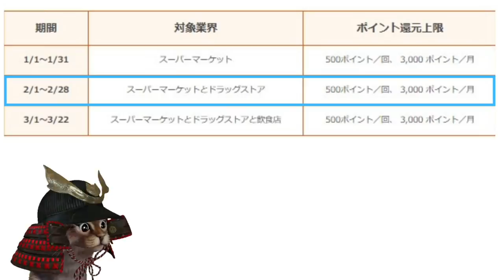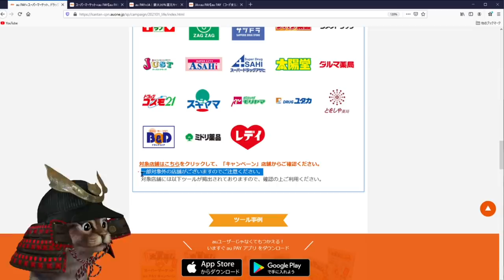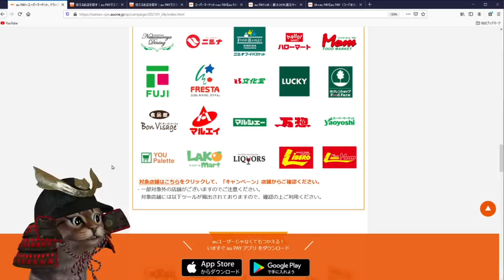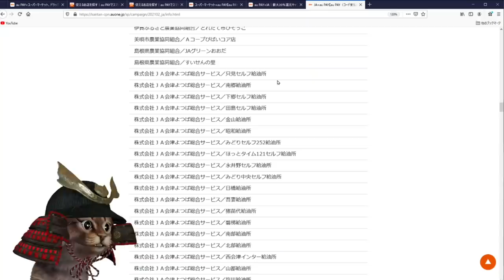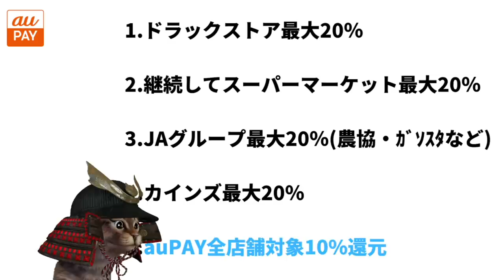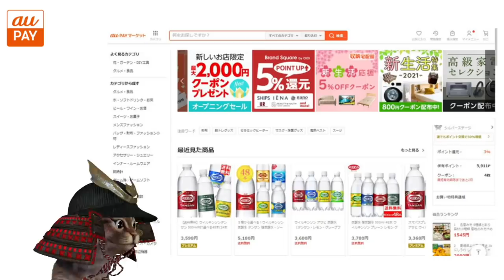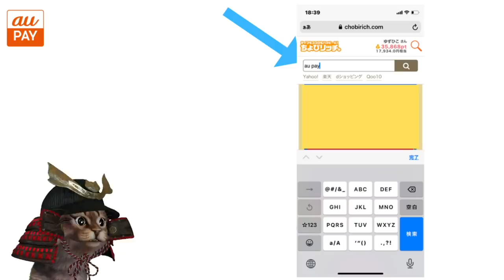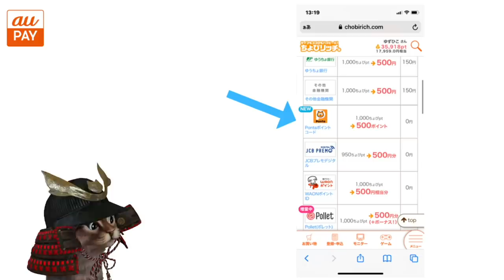au PAY2月の「たぬきの大恩返し」はドラッグストアやスーパーでPontaポイント20％還元！他にもマップ機能が向上やauPAY全店舗10％還元も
【PR】 ポイントサイト「ちょびリッチ」の登録がまだの方